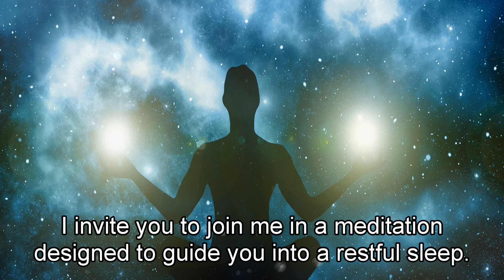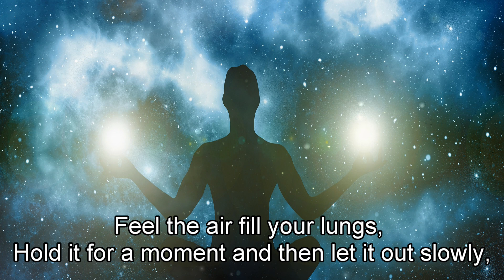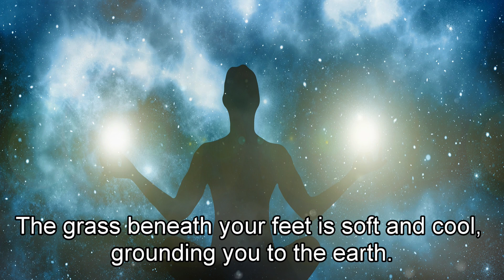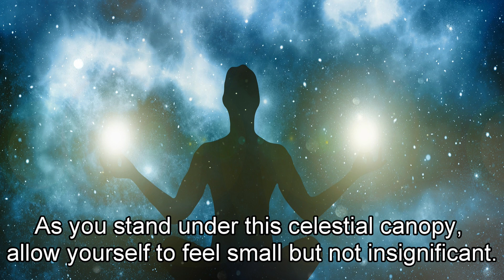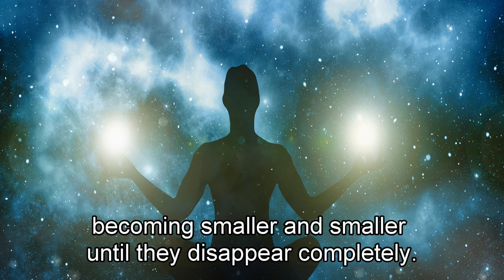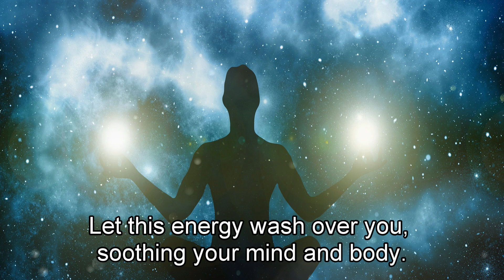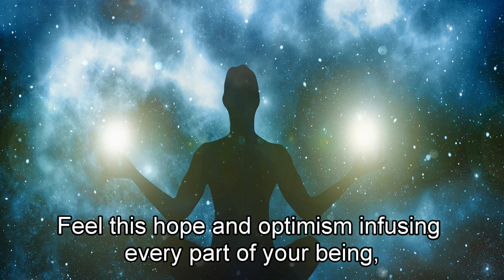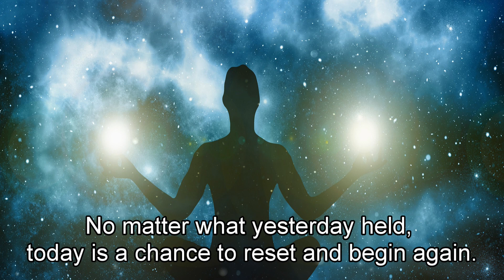Sleep Talk Down Guided Meditation: Fall Asleep Faster with Sleep Music & Spoken Word Hypnosis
音楽は当チャンネルのオリジナルBGMです。
睡眠前にスピーカーからの流し聞きいただくことで睡眠の質を高めます。

【睡眠導入BGM】プラネタリウムで星空を見ている気持ちに…熟睡へ【Deep Sleep Music】